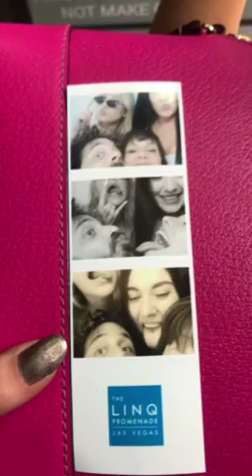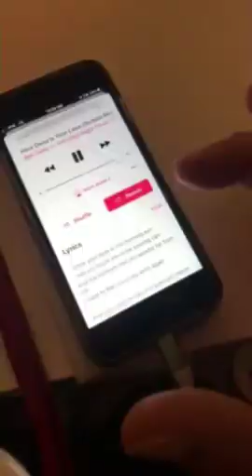catchkrew does Vegas! 3.0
@Magisto vegas edit with the catch krew